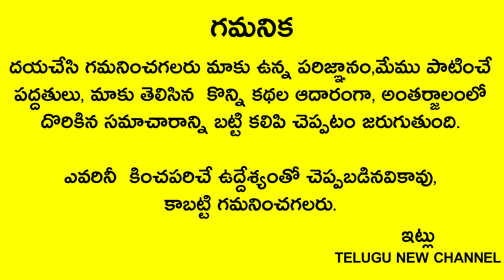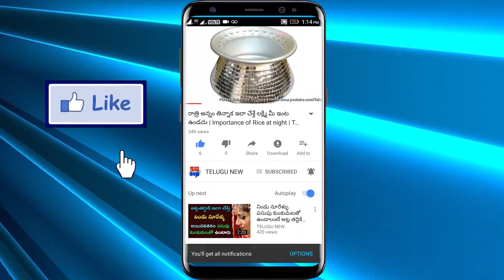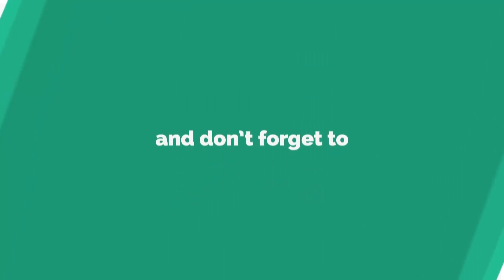పొయ్యి మీద పెట్టిన పదార్ధాలు మాడిపోతే ఇంట్లో ఎం జరుగుతుందో తెలిస్తే షాక్ అవ్వటం కాయం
Telugu New